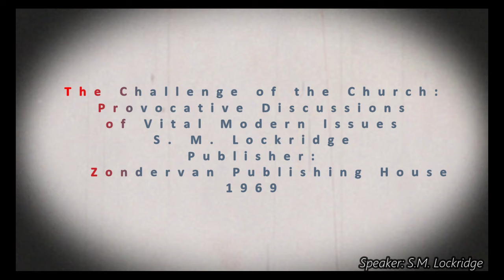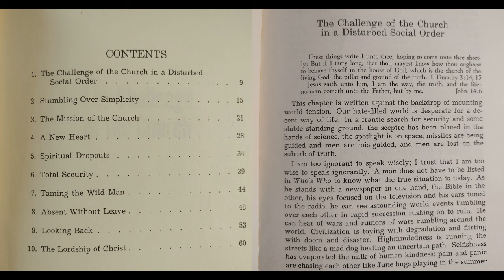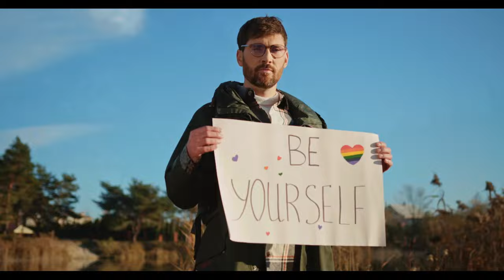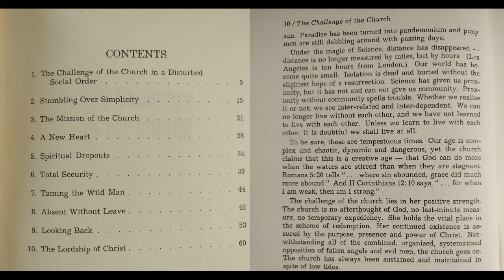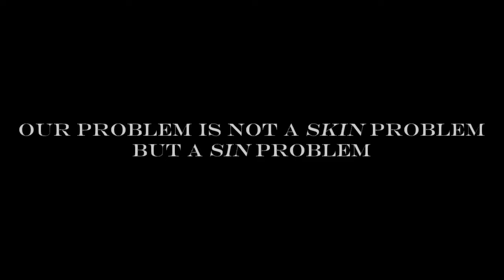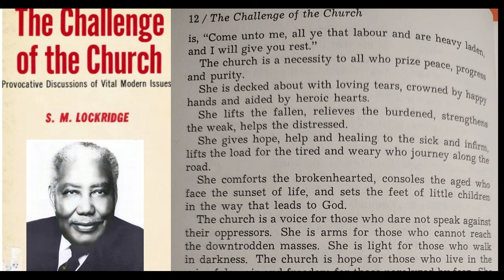The Challenge of the Church (Chapter 1) - S.M. Lockridge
Excerpts from the Book "The Challenge of the Church"
Chapter 1: The Challenge of the Church in a Social Disorder
Zondervan Publishing House
Author: S.M. Lockridge
Copyright: 1969

Chapter 6: Total Security (Coming Soon)
Chapter 7: Taming the Wild Man (Coming Soon)
Chapter 8: Absent Without Leave (Coming Soon)
Chapter 9: Looking Back (Coming Soon)
Chapter 10: The Lordship of Christ (Coming Soon)